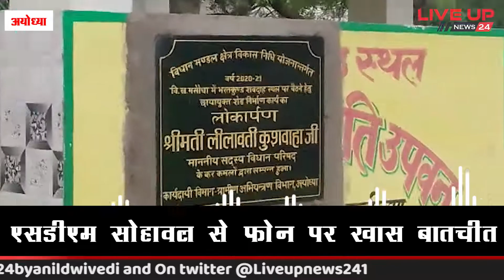Ayodhya: दुर्दशा पर आंसु बहा रहा Bharat का 'Nandigram', वीडियो में देखिए खस्ताहाल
Title : Ayodhya: दुर्दशा पर आंसु बहा रहा Bharat का 'Nandigram', वीडियो में देखिए खस्ताहाल